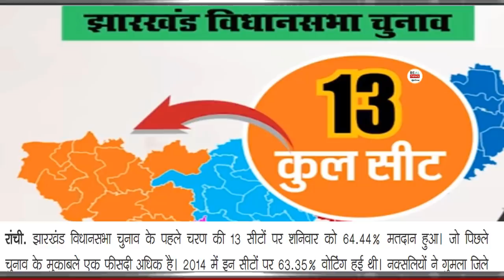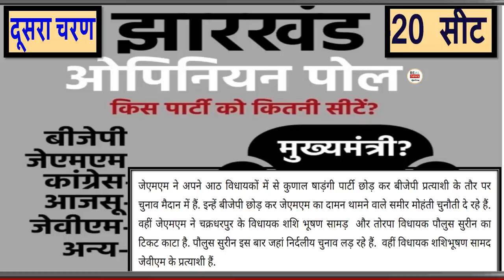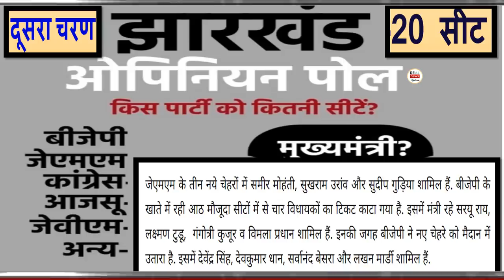झारखंड दल बदलू नेताओं के बाद दूसरा चरण:-20 सीट Exit poll ? एक-एक सीट का सटीक सर्वे कौन कहां से जीत ?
झारखंड दल बदलू नेताओं के बाद दूसरा चरण:-20 सीट Exit poll ?
 एक-एक सीट का सटीक सर्वे कौन कहां से जीत ?

news 2019
new vacancy
bharti police
ipl news